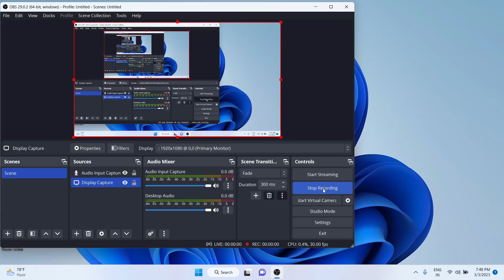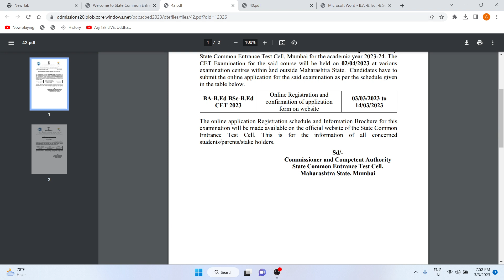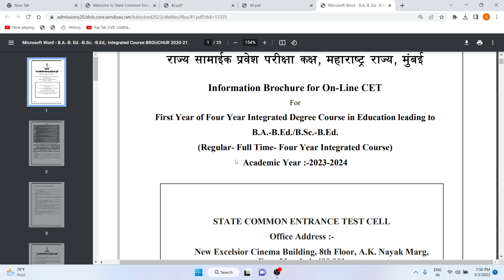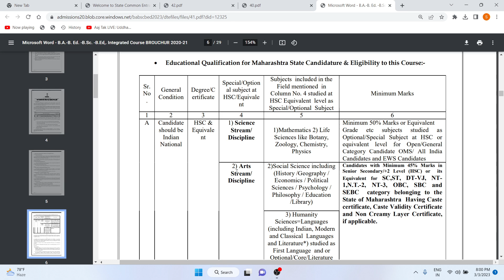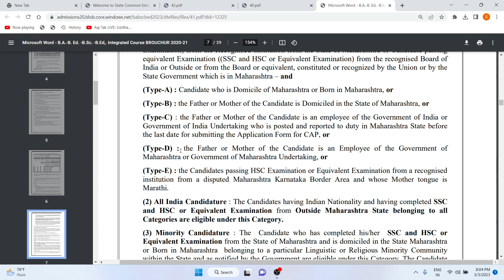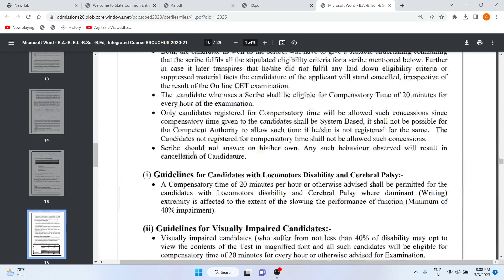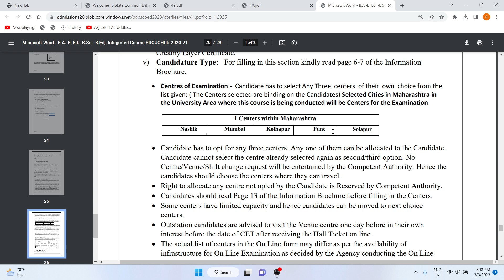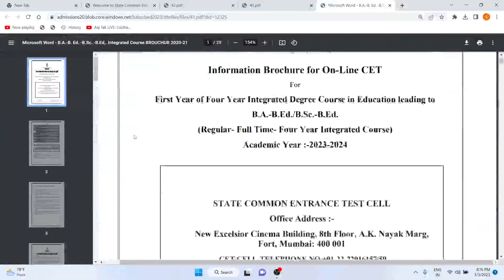MAH-CET Application Forms Out 2023 | BA-B.ED | B.SC-B.ED | Information Brochure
Hi friends , Big update for all the students for mah cet exam 2023 for 2 courses as in title their application forms out on 3rd march for admission in mah colleges as listed in brochure started , now candidates or students abel to fill or apply for that in 2023 . Here details or topics covered like (syllabus , pattern , eligibility , form fees , documents required , process of form , caste benefits ,etc).

Application Time : -  3rd March -14th March 2023 last .

Form Fees : - 800rs for All category OMS and UR in MAH .
2. 600rs for Reservation category in MAH .